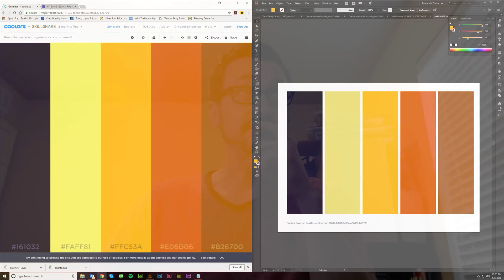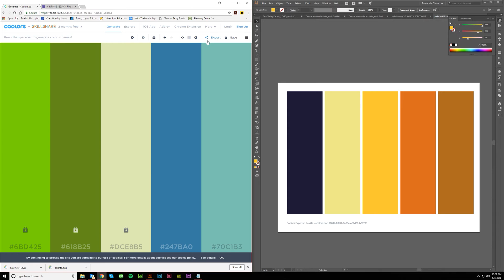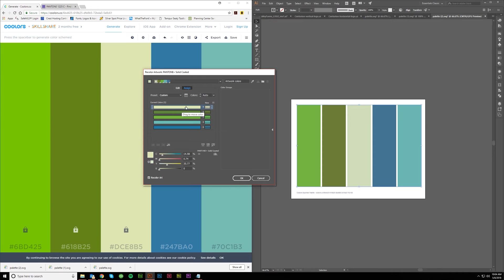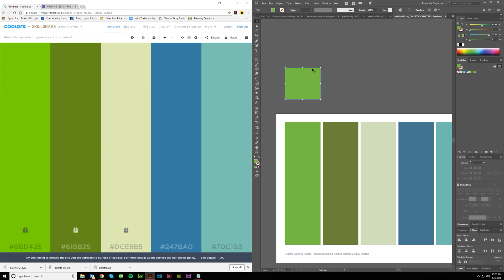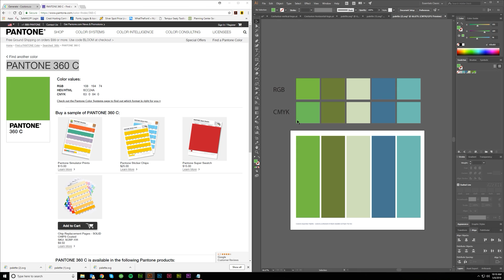Adobe Illustrator Color Management - Pantone, CMYK, & RGB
Adobe Illustrator Color Management for Pantones, CMYK, and RGB.  In this Adobe Illustrator design tutorial, we'll look at some tips and tricks for creating color palettes and converting them into Pantones (Pantone Matching System or PMS), CMYK process, and RGB values.